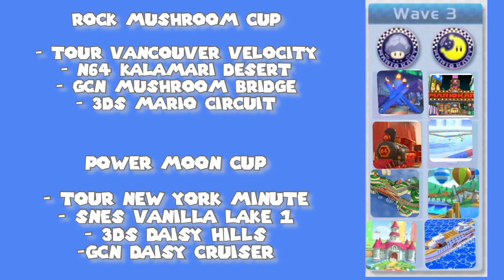Mario Kart 8 Deluxe Booster Course Pass DLC Predictions!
Timestamps:
0:00 - Start
0:06 - Wave 2
0:12 - Wave 3
0:18 - Wave 4
0:24 - Wave 5
0:30 - Wave 6
0:36 - Ending